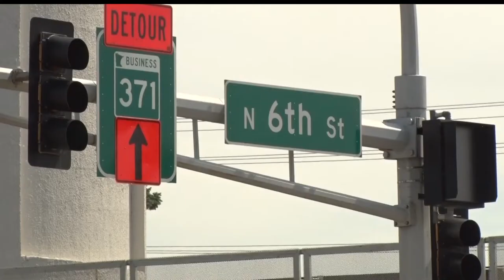Brainerd City Council Forms Historical Water Tower Citizen Committee